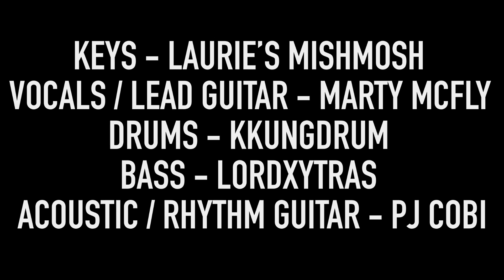Silent Lucidity - Queensrÿche (Full Band Cover)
I want to thank my friends for this awesome collaboration!